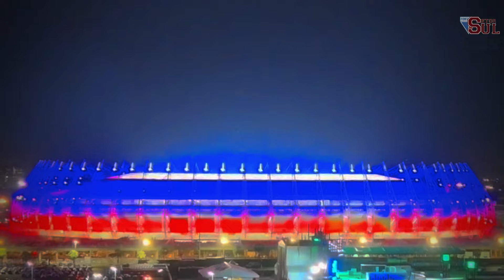Torcida do Fortaleza AMASSANDO o BOCA JUNIORS (Completo)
SE INSCREVE SE AINDA NÃO FOR INSCRITO E VEM FAZER PARTE DA NAÇÃO

Algumas imagens foram registradas por:
Hoje tem Laion / Insta
Joma Drones / Insta